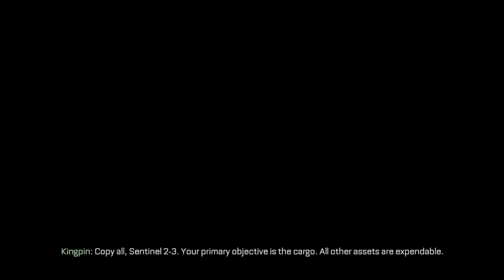CALL OF DUTY ADVANCED WARFARE | Gameplay Walkthrough | Part 9 | CRASH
Call Of Duty Advanced Warfare Gameplay Walkthrough Part 9 includes a Full Gameplay Review,
Prologue and Story Missions for PlayStation 4, Xbox Series One, and PC. Call Of Duty Advanced
Warfare Story Campaign Walkthrough will include the Full Game on PC running at 60 FPS.
Cinematics, Cut Scenes, OST, Story Missions and all Single Player Campaign Story and the
Ending.

Call Of Duty®: Advanced Warfare Set in the year 2054, a private military corporation (PMC) has
emerged with the power to rescue humanity from a devastated world struggling to rebuild after
a global attack on its military and infrastructure.